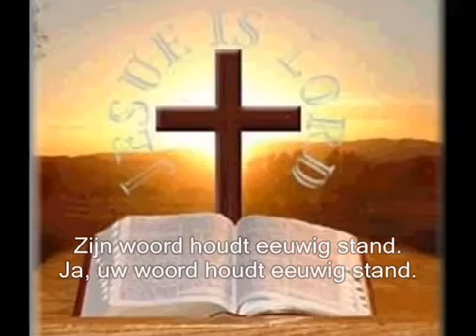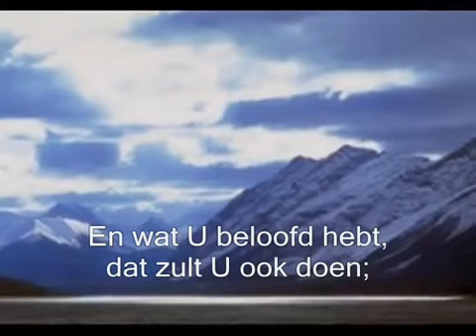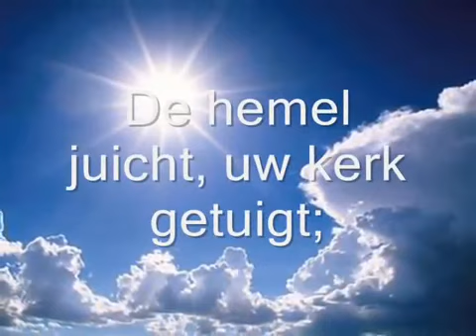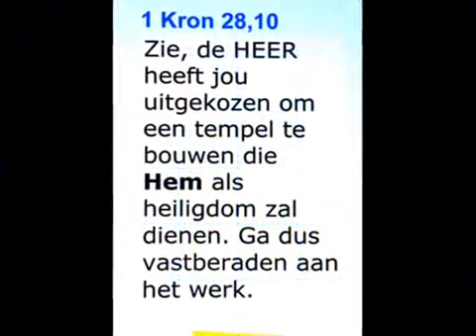Opwekking 708 Hoe groot is Uw trouw, o Heer